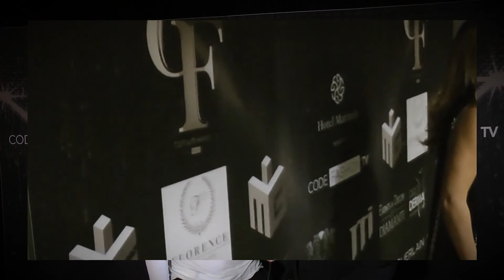INTERESNO 26 12 2019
CODE FASHION